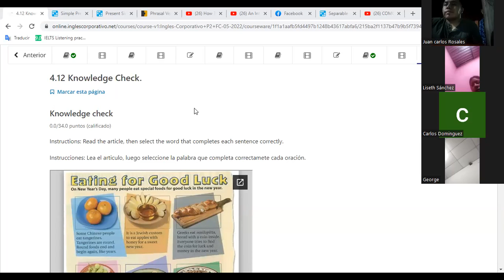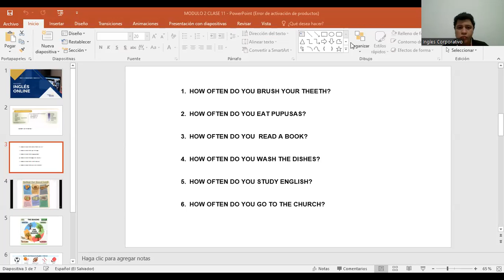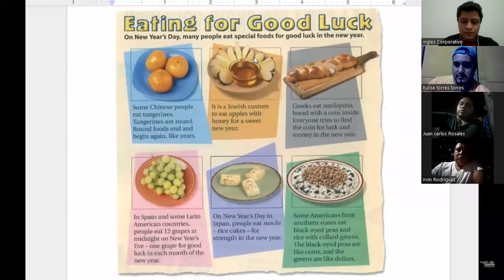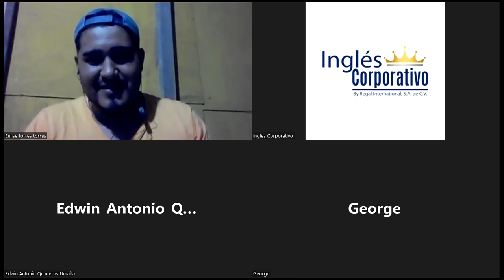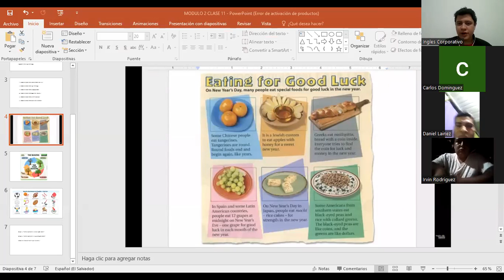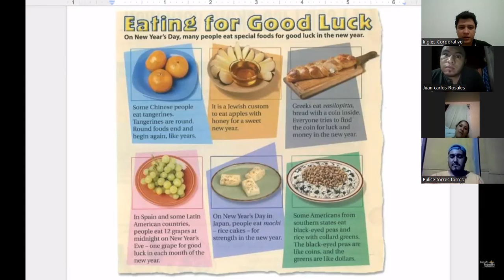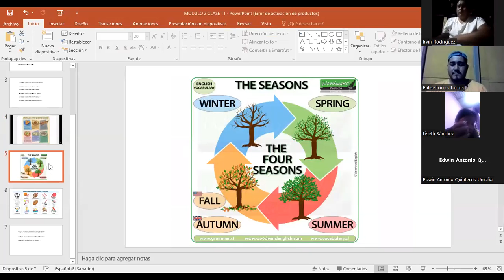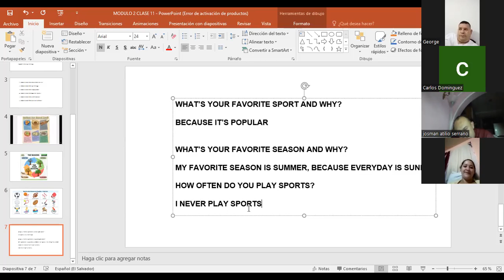Ingles Corporativo-16/06/2022-Reading: Eating for Good Luck.